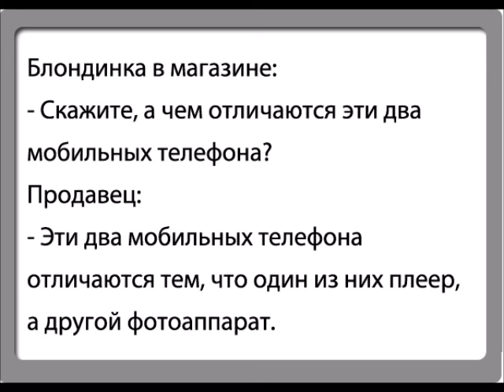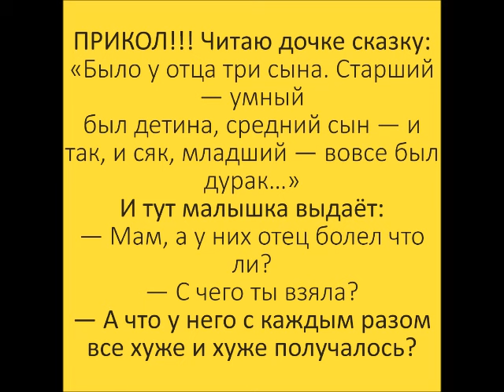"Страничка Надежды" жива, но с плесенью.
Шуточный ролик по мотивам канала @страничка_надежды. Дамочка из Англии собирает подати с русскоязычных зрителей на свой дом мечты.